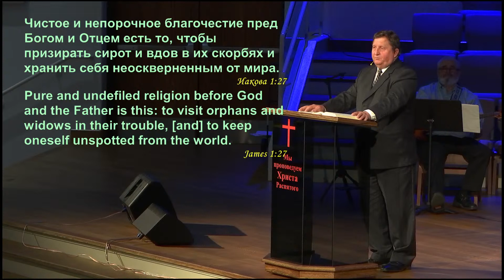Где будешь вечность проводить? - проповедь Мирчи Ончану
Вечернее Воскресное Богослужение 24 мая 2020 года